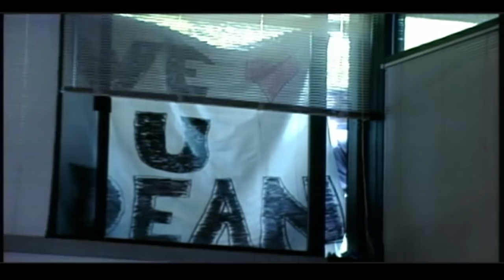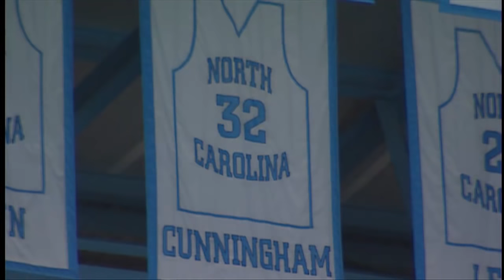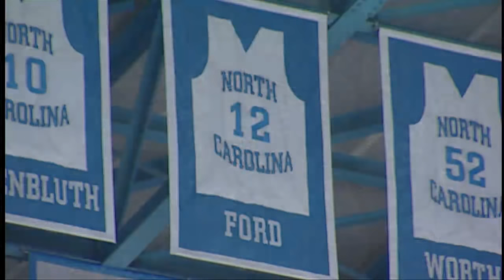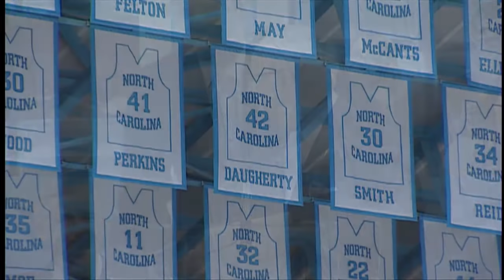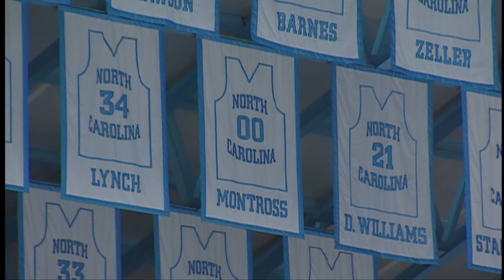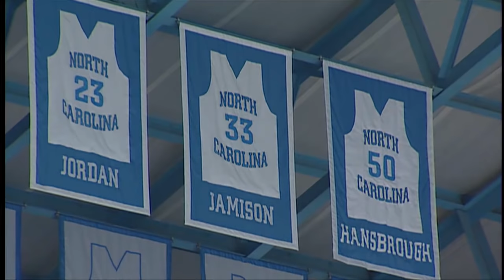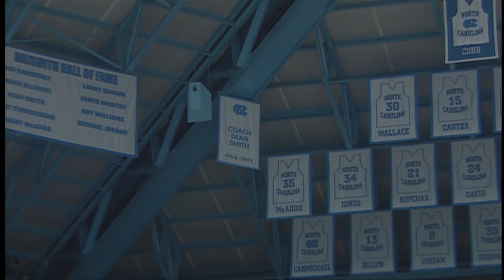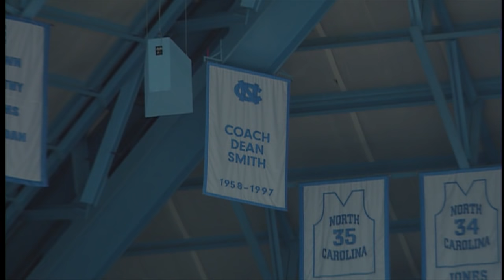A Celebration of the Life of Dean E. Smith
Watch live coverage of A Celebration of the Life of Dean E. Smith. Coverage begins at 1:45pm. Program begins at 2:00pm.